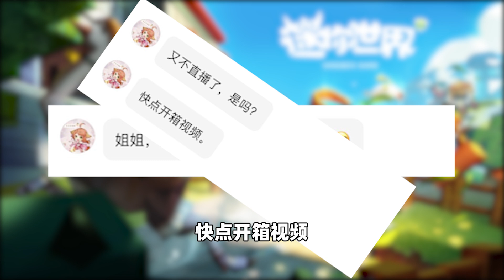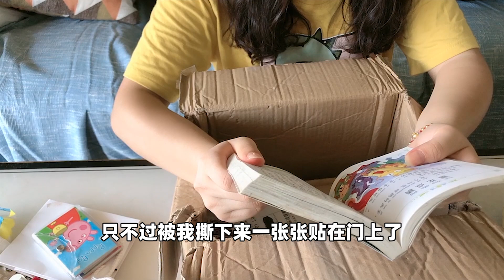粉丝催了好几个星期的开箱视频！故事书、小猪佩奇、荣誉证书都有